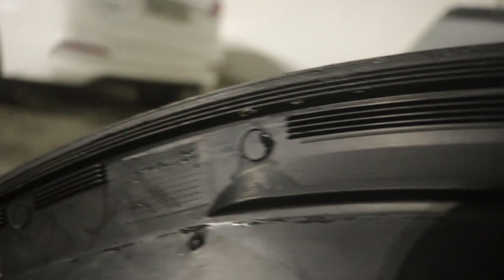DEU RUIM COM +1 PLÁSTICO DA SAVEIRO CROSS G5 REBAIXADA! Tiago Santos Vlog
Neste vídeo de conteúdo automotivo eu vou mostra, o que faço para colar os plásticos da saveiro cross g5
Rede social do canal:

No meu canal eu to montando o projeto da minha saveiro cross, que já tem rodas aro 18 e suspensão a ar.